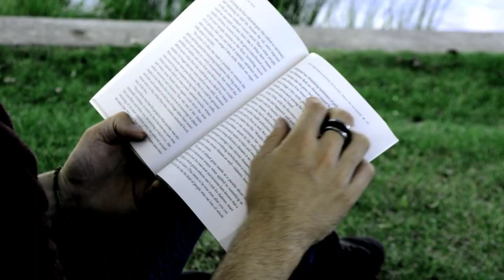Strathcona County Celebrates Video Contest 2013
Winner video for the Strathcona Celebrates video contest (2013).